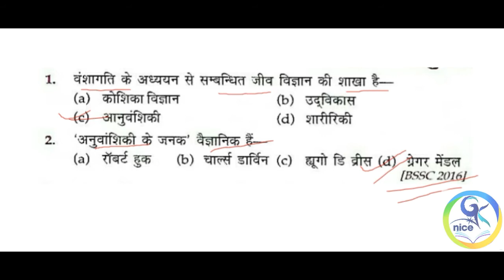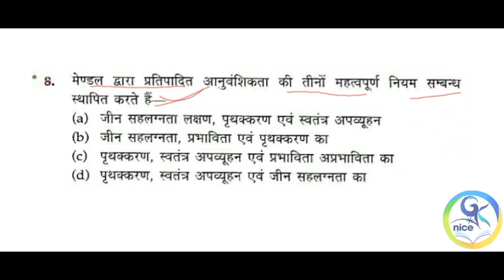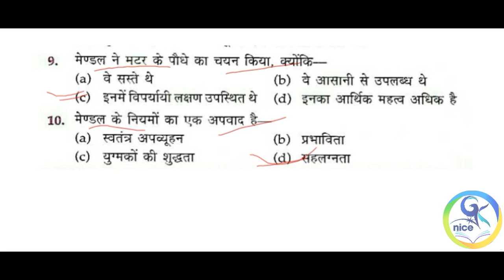पादप अनुवांशिकी | plant Genetics /most important question in Hindi up police constable exam gk